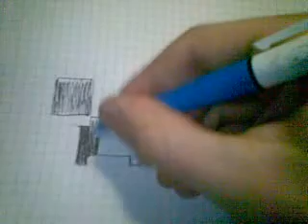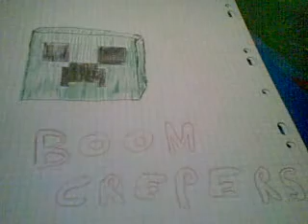Speed arts creepers.